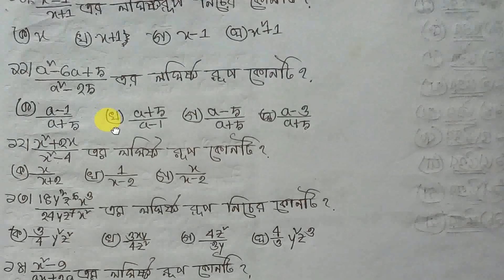JSC Math Chapter 5.1 MCQ,Eight Math Chapter 5.1,Class 8 Math exwrcise 5.1,class 8 gonit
আমাদের সাথে ফেসবুকের মাধ্যমে যোগাযোগ করতে পারো এবং আমাদের পেইজে লাইক এবং গ্রুপ এ জয়েন হয়ে যাও, যাতে আমাদের সম্প্রতি আপলোড করা ভিডিওগুলো দেখতে পারো এবং ওয়েবসাইটে সৃজনশীল প্রশ্ন দেয়া আছে প্রেক্টিস করতে পার...। ওয়েবসাইট এর লিংক দেয়া আছে ভিডিও এর নিচে প্রথমে...।ক্লাসের ভিডিও এর লিংক কমেন্টে দেয়া পাবে...।